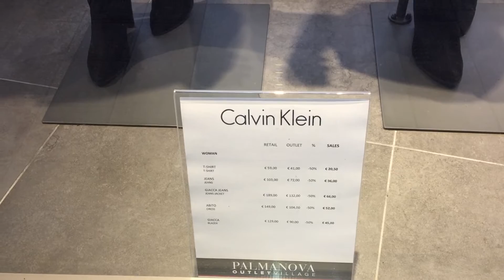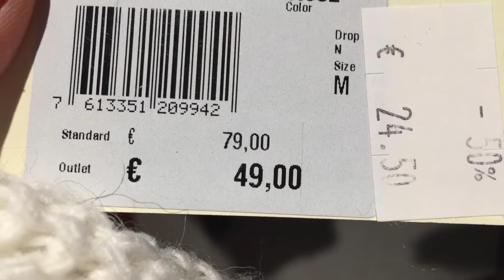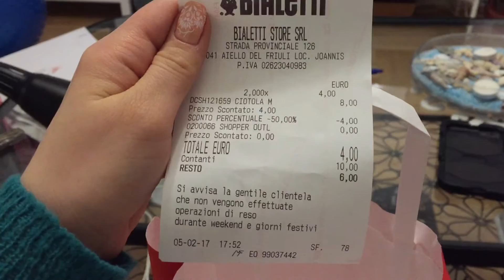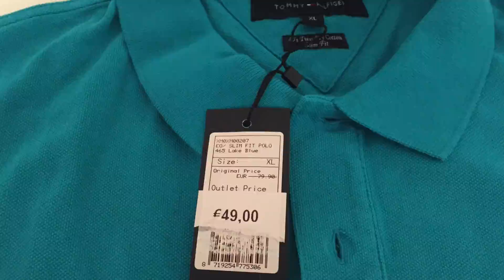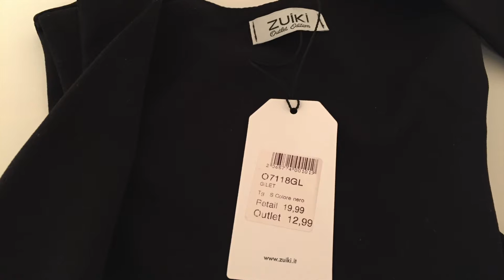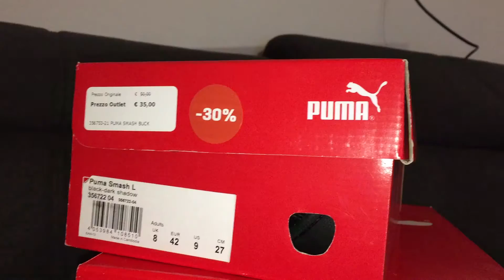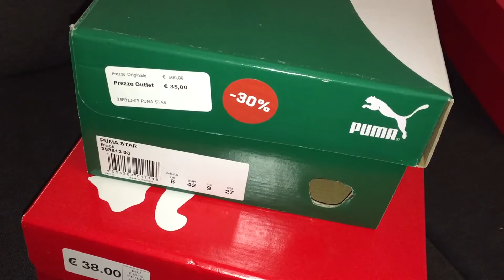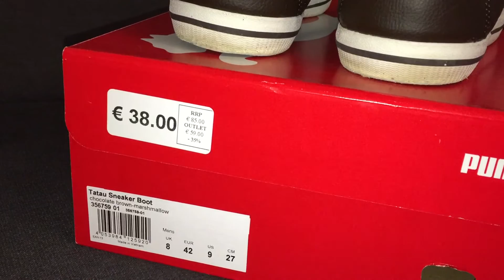Аутлет Италия/не пустили в Австрию!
Аутлет Италии (Palmanova outlet)/Не пустили в Австрию
       Едем на шопинг в Италию в магазин аутлет Palmanova  за покупками.Показываю цены в аутлете Италии и какие там есть товары.
6:28 Показываю как варить кофе в гейзерной кофеварке.
  На обратном пути домой нас ждал сюрприз от пограничников Австрии.
Примеряю некоторую одежду , которую купила, и показываю все остальные покупки. Рассказываю сколько стоит обувь в Италии.